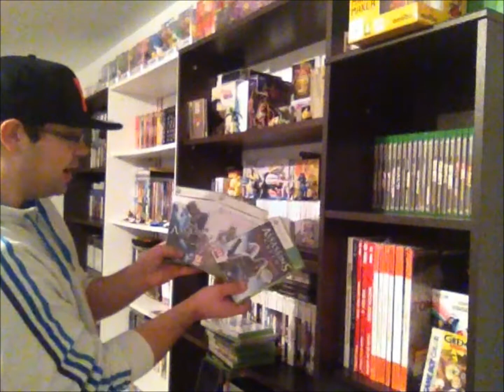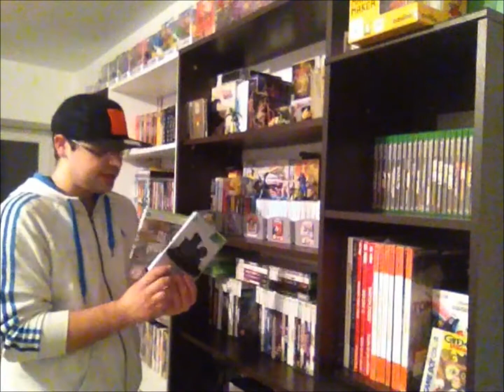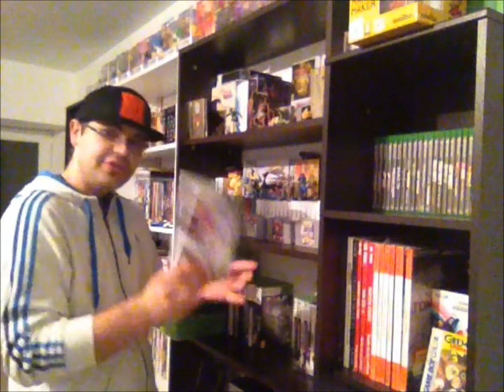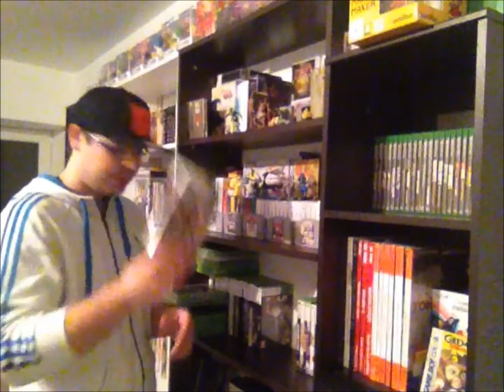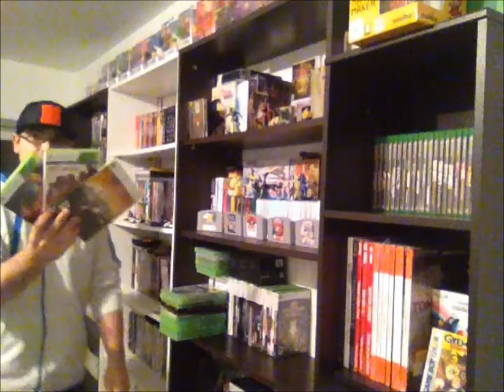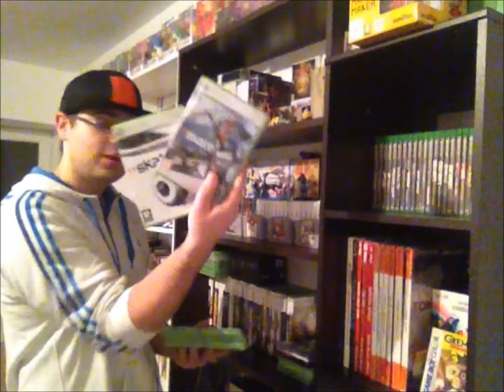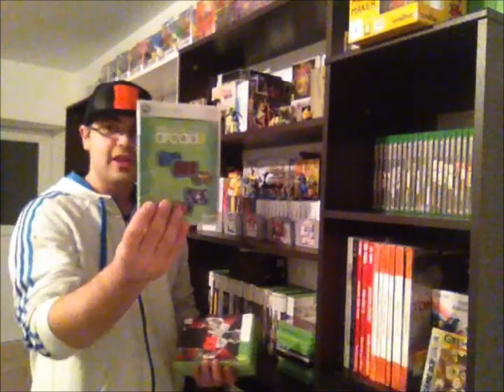Du tri dans ma collection Xbox 360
Un peu de tri dans ma collection Xbox 360